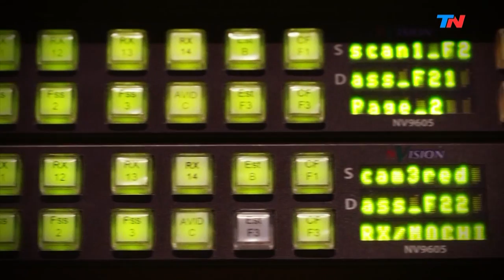Santiago Bilinkis - ¿Qué hay en la mente de un "Superdotado"? | HORA 25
Programa de "Hora 25" emitido el Martes 14 de Mayo de 2019.

Santiago Bilinkis es emprendedor y tecnólogo. Su charla con Jorge Lanata.